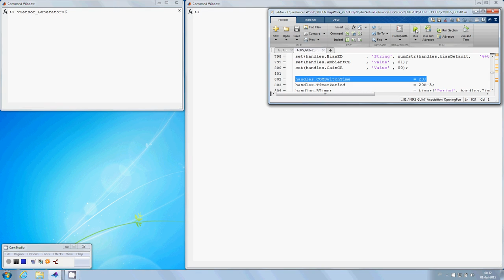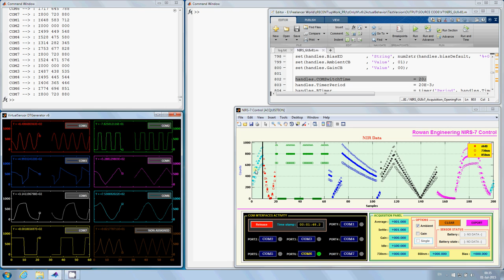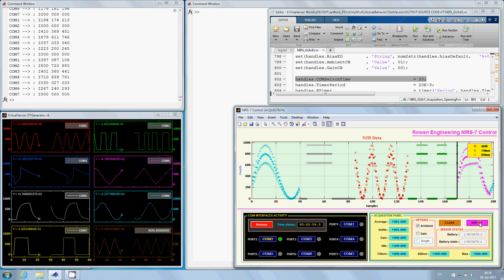Rowan Engineering Project NIRS COM Acquisition Tool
This is a demo video of a project where the client had 7 Bluetooth sensors connected USB adapters to an acquisition board, the client wanted an interface that allows the user to set up the COM ports used (COM port number and baud rate), then once the user press connect, the interface would read the data (text formatted as shown on the left MATLAB command window), for an adjustable period, then switch to the next COM port, all the data is displayed on the same monitor). The tool was developed remotely and to test it with no physical access to the lab and to prove that it does work as intended, a virtual sensor generator was developed to generate some data patterns that would be sent from the sensors (keeping same data formatting as actual sensors). the virtual sensor program runs on a different MATLAB session and independently from the acquisition tool, the former generates and sends the data to COM ports and the later read and display the data from those COM ports.